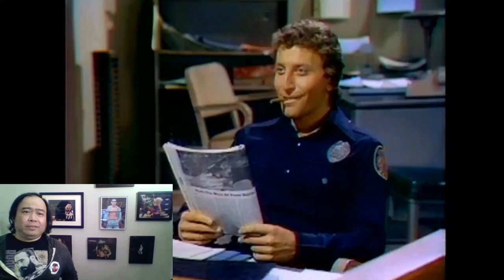Good Evening, Fernwood - Rerun Season - Episode 1 - January 5, 1976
In Good Evening Fernwood, Neil reacts to each and every episode of the cult classic soap opera "Mary Hartman, Mary Hartman."  Rerun Season is the time between Season 1 and Season 2 where he rewatches some of the earlier episodes of the series that deserve some attention.

Today, let's re-watch the premiere episode of the series, from January 5, 1976